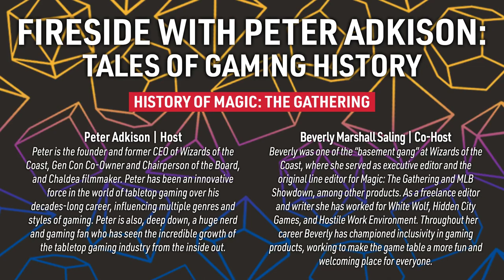Fireside with Peter Adkison: History of Magic: The Gathering with Special Guest Darla Kennerud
Wizards of the Coast founder and first CEO Peter Adkison explores the untold stories and early days of Magic: The Gathering